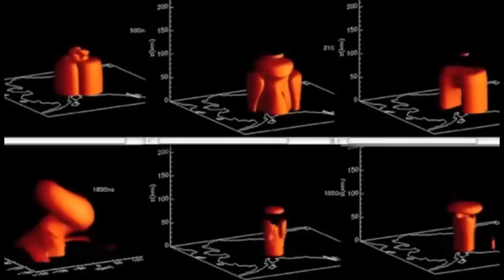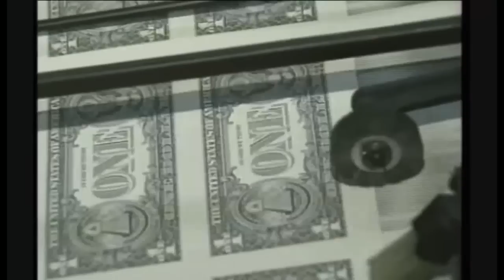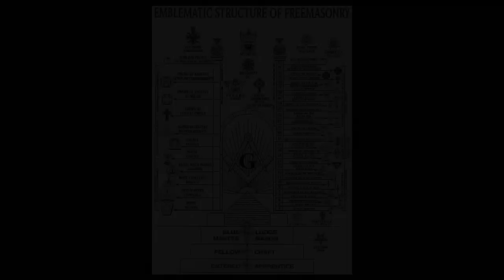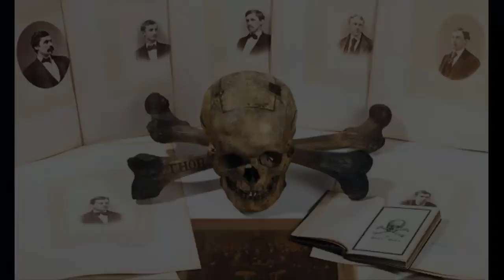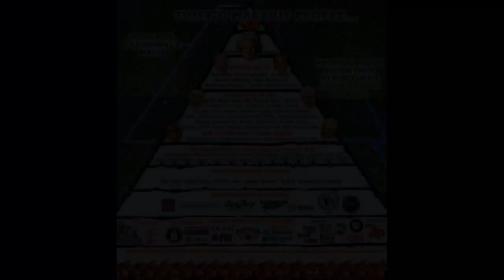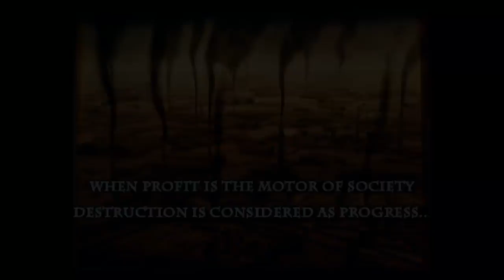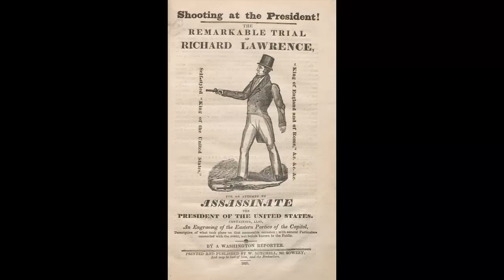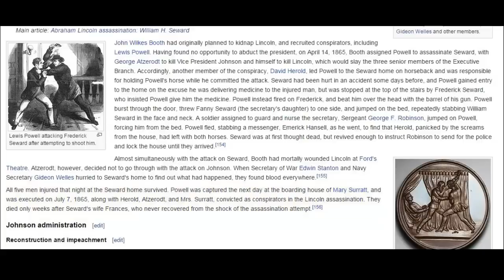Wigner11: War Against Humanity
*Special Release for the 5 year Anniversary of Fukushima Accident, includes previously unheard audio, and video. Enjoy.

Is Fukushima Radiation Causing Problems with
Aircraft & Infrastructure? Segment 11 of 12

*Feel free to copy and post on your channels, you tube will not allow remix option*

Footage used from the following videos:
to be completed later.